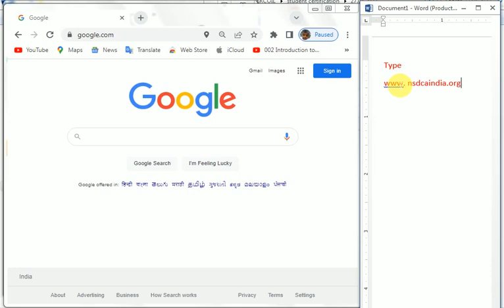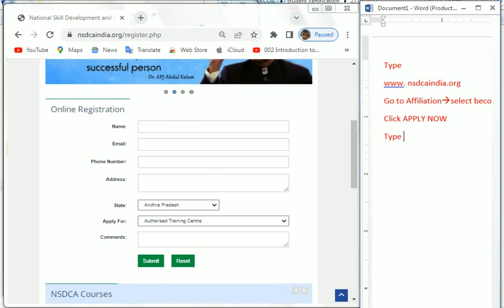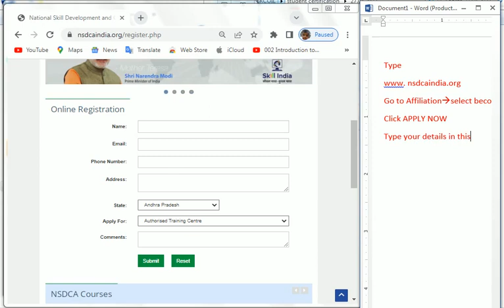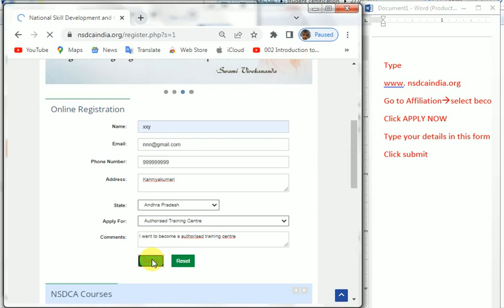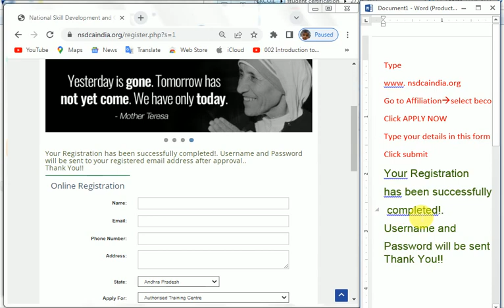01 How to become a Authorized Training Centre under NSDCA | How to apply authorized training centre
01 How to become a Authorized Training Centre under NSDCA | How to apply authorized training centre